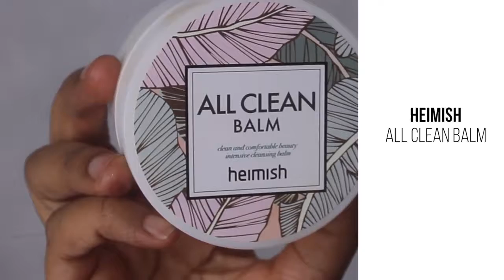여드름이 생겼을 때 Stylekorean com과 함께하는 한국 스킨케어/ KennieJD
Her name is Kendall, a.k.a. Kennie, and she’s a lover of all things Korean beauty! She loves mixing Korean trends with western ones and creating unique, unexpected makeup looks, and this is why we can’t wait to watch her next challenge video!